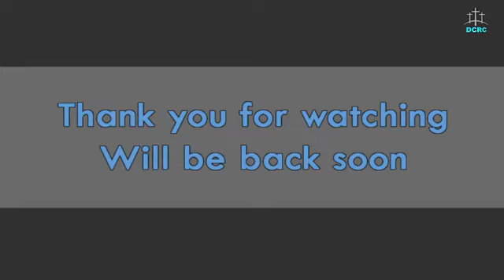10000000 716117556217199 5437051231821667008 n